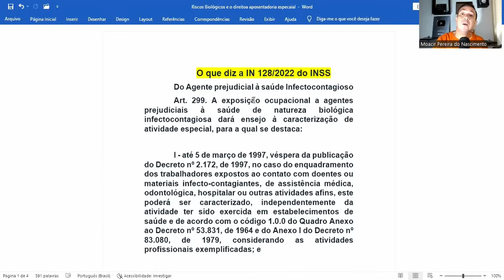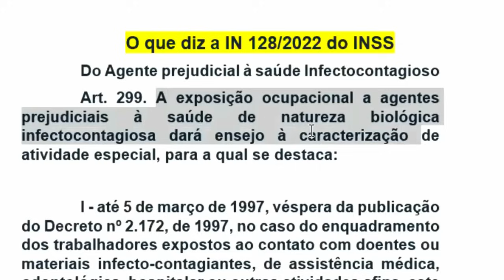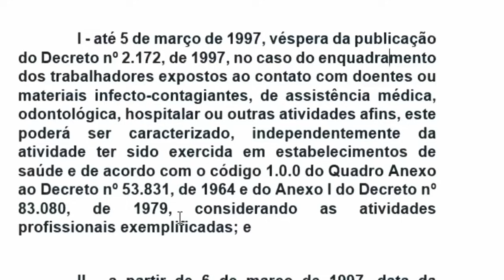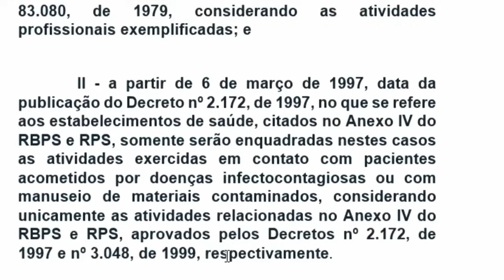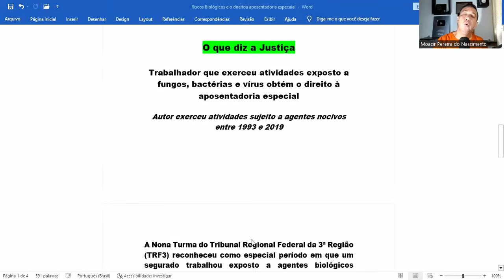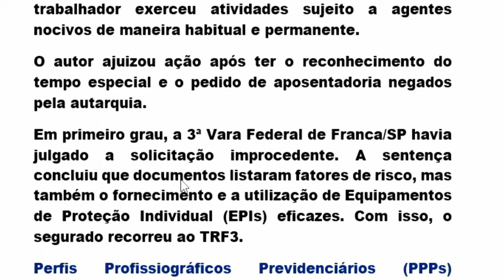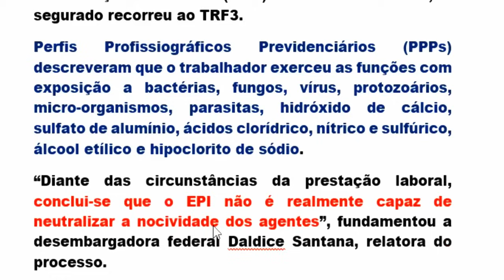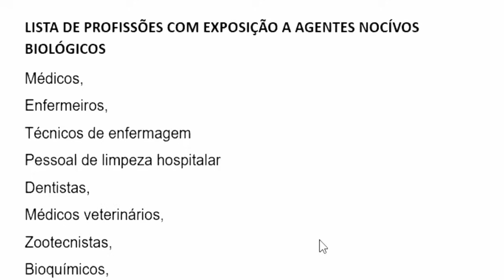JUSTIÇA RECONHECE APOSENTADORIA ESPECIAL PARA TRABALHADOR E CONDENA O INSS A IMPLANTAR BENEFÍCIO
Tabela de Agentes nocivos reconhecidos por lei que dão direito a aposentadoria especial:
Livros que eu indico
❎Meus produtos de criação de conteúdo
✅Vida de Aposentado
🟢 Informações e produtos de Aposentados